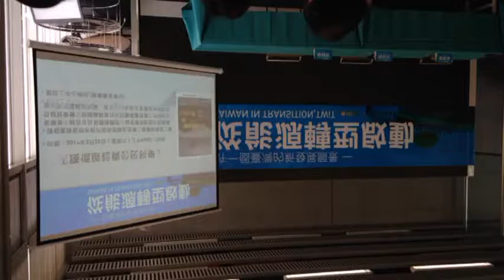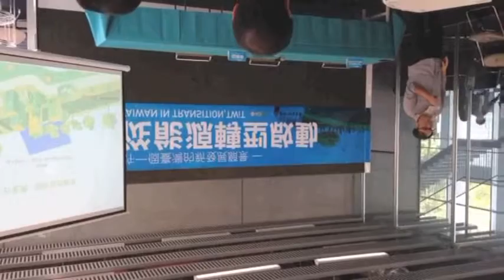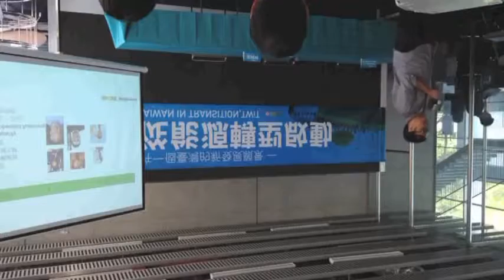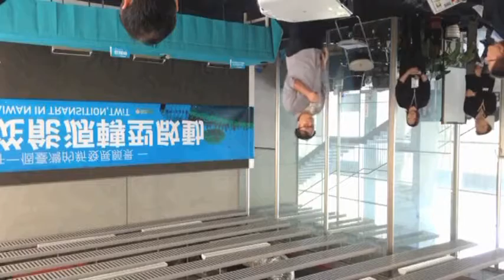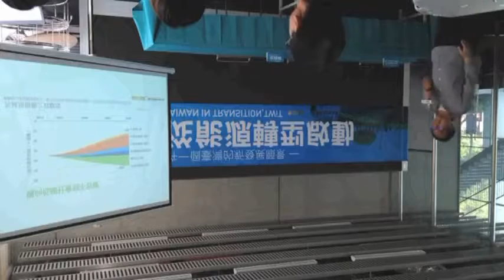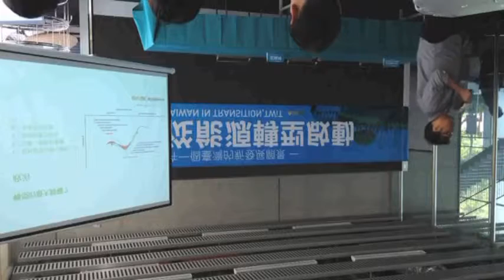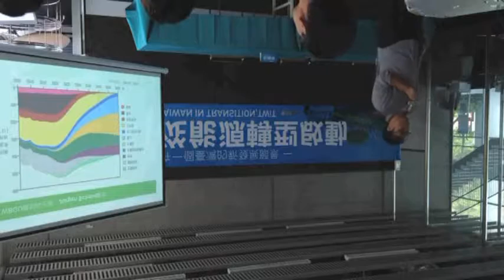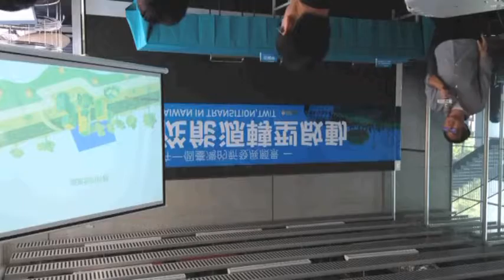3月24日臺灣風險社會論壇：許一個臺灣的新發展願景 - 張國暉執行長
第一場次
與談人：臺灣大學風險社會與政策研究中心 張國暉執行長

2015年聯合國氣候變化綱要公約的第21次締約國大會簽定了巴黎協議，2016年聯合國發表了永續發展目標（Sustainable Development Goals），面對變遷中的世界，全球各國正努力邁向低碳社會，期待永續發展早日實現。各國如何去落實與偏重於何面向目標，必須根據各自發展脈絡與挑戰提出不同策略。我們臺灣需要一套有前瞻、願景的全面國家發展策略！本次臺灣風險社會論壇從「許一個臺灣新發展願景（Taiwan in Transition, TWiT）」的構想出發，倡議能源轉型應是願景的基礎及第一步。轉型共識雖不易形成，但若不朝此邁進，我們將會被世界各國排除在外。